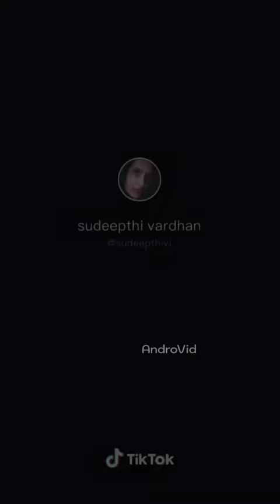Vinavayy baray pilla song || new tik tok trending baray pilla song